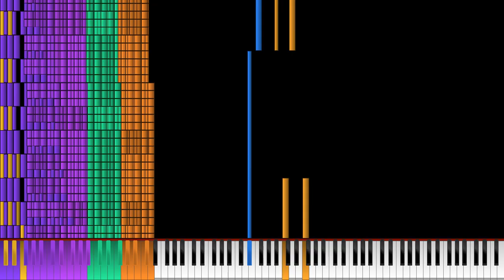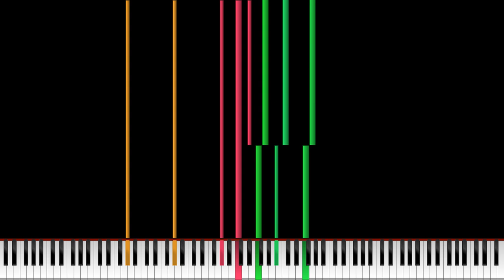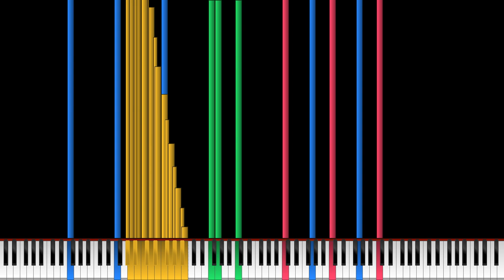(black MIDI) Don't Fight The Music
Note
second black midi
Programs Used
Video: Zenith
Audio Or I Should Call it Synth: Keppy's MIDI Converter
this is not a original pfa, its not even it.
Credits
Video was rendered with Zenith
Thanks To @HRK. EXEX
For MIDI File
End